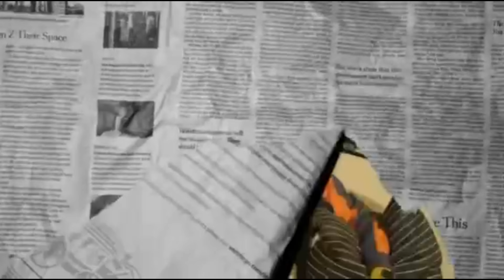Did Skeng Diss Masicka In Demons Awake ? Official Music Video (Reaction By The Prodygy)